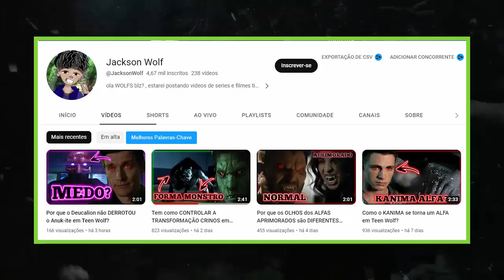Tem DIFERENÇA entre Híbridos e Quimeras em Teen Wolf? *Oxi, mas como...*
Nesse vídeo, eu te apresento as diferenças entre híbridos e quimeras em Teen Wolf, me mostrando porquê os híbridos(Jackson, Nogitsune e Douglas) são muito mais poderosos do que as quimeras.